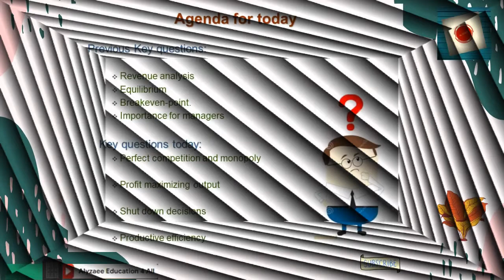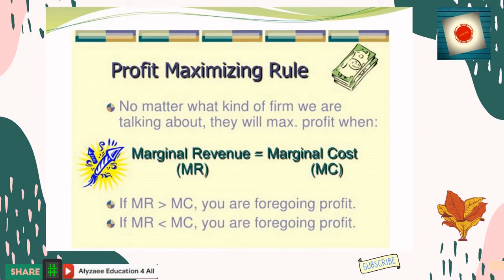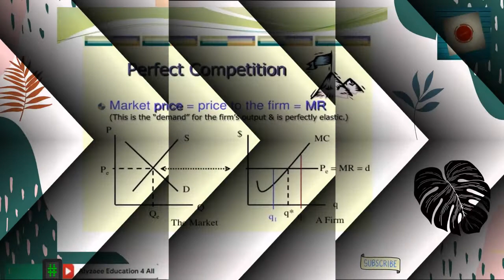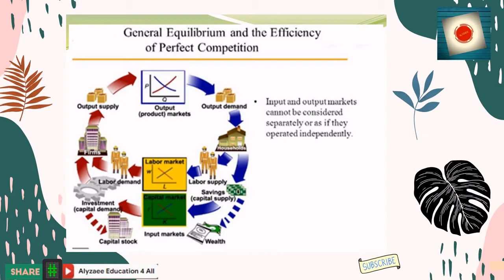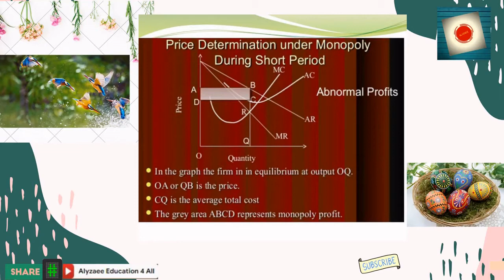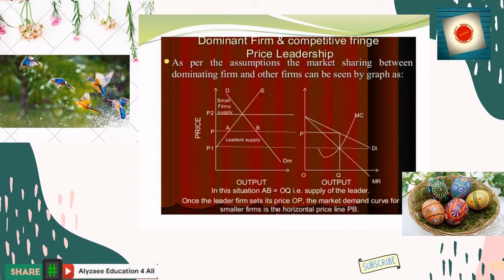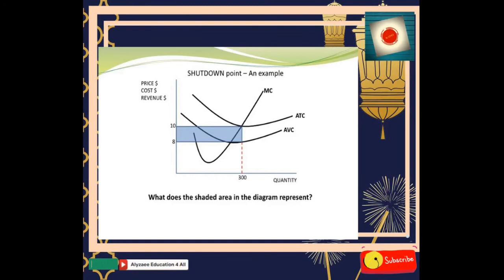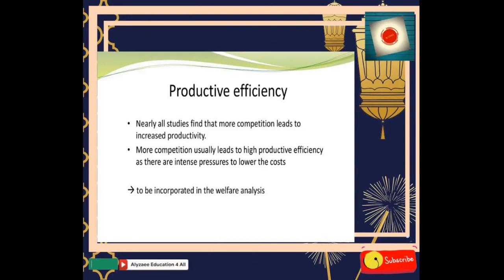Full Lecture # Nine with Stream # 1-4 of Managerial Economics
Bismillah e Rehman Rahim

Assalam o Alaikum my name is Aamer Khan Alyzaee.

I am a Teacher cum trainer and Teaching in different Universities as Visiting Faculty. I am industry's person having more than 20 years of work experience, in multinational organizations. I have started converting my professional experience via my delivered lectures on my youtube channel (Alyzaee Education for all), this will help students to grab knowledge,
in this Technological erra. At first i will be focusing Economics Starting lectures on Managerial Economics, this will be 3-4 streams in total, each lecture will be between 5-10 minutes duration. To keep the students intact in small patch of time, instead of long lectures.
Coming to the point; my lectures will be in Urdu and English both focusing the audiance